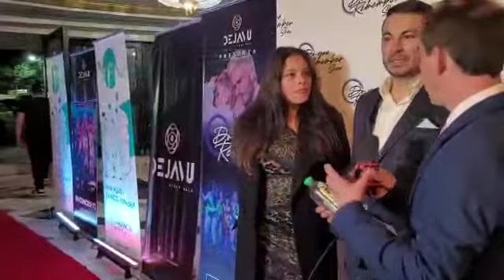Entrevista en alfombra roja